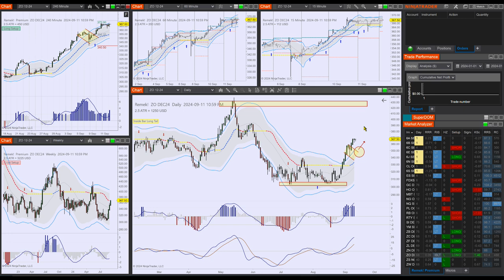Remek! Premium 2024 09 12